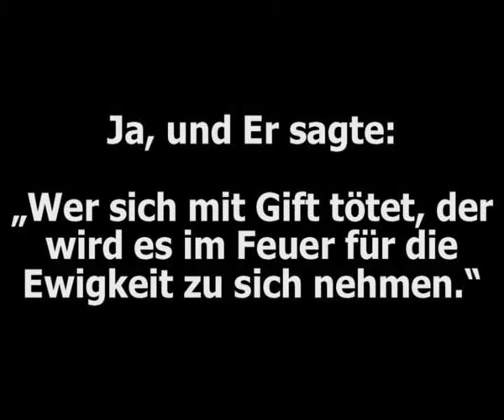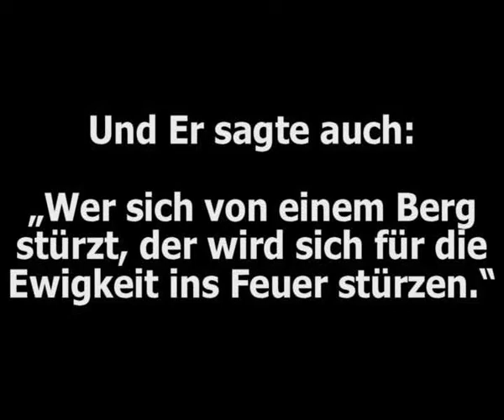Shaykh Muqbil - Selbstmordattentate